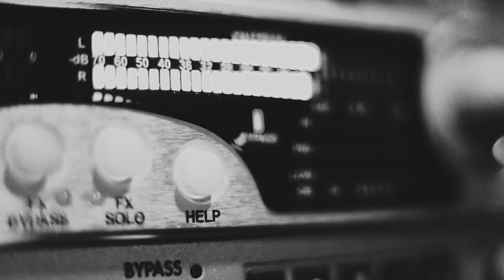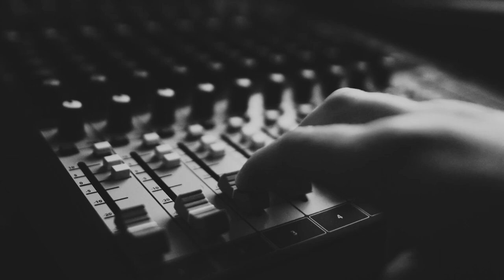Jakso 86: Hunajacast-Show – Turun playoffs-huuma yltyy!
Tuoreimmassa jaksossa mennään historiallisen nopeasti asiaan, eli välieräsarjaan Turun Palloseura vastaan Tampereen Ilves. Turku vastaan Tampere.

Miten pelaajat kokevat välieräsarjan asetelman? Kuinka TPS:n pitää pelata finaaliin päästäkseen? Ja se tärkein: mitä pelaajille merkitsee turkulaisyleisön korvia huumaava tuki Gatorade Centerissä?

Antaa Markus Nurmen, Samuli Vainionpään sekä Aarne Intosen kertoa.